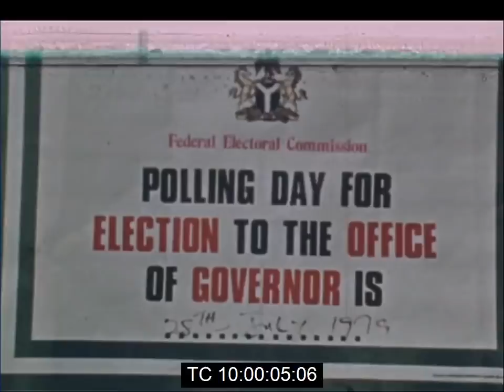Lateef Jakande Contests Gubernatorial Election for Lagos State | Prelude to 2nd Republic | July 1979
Footage of the fourth of five stages of elections marking the return to civilian government for Nigeria which had been ruled by the military since January 1966. This newsreel features the election for the governorship of Lagos State, contested under the banner of the Obafemi Awoilowo-led Unity Party of Nigeria (UPN).

Reuters Text:

"It's been a month of elections for Nigerians -- the first since the military takeover 1996. The new Nigerian federal constitution is designed to balance power between the nineteen federal states and a federal government, and between an executive President, a two-chamber legislative and an independent judiciary.

All five parties fielded candidates for the governorships. Here at a poll in a Lagos suburb, voters choose between candidates from the National Party of Nigeria (NPN), the Unity Party of Nigeria (UPN), the Nigerian's People's Party (NPP), the great Nigeria People's Party and the People's Redemption Party. Alhaji Jakande, the Unity Party's candidate for governor cast his ballot along with other voters.

The Unity Party have been running second to the National Party of Nigeria in most of the results so far -- but the NPN have not gained an absolute majority. About forty-eight million people are to vote. Mr. Jakande's UPN is one of four parties currently negotiating an alliance to try and prevent the NPN from winning the presidential election. Meeting between the UPN, the NPP, the PRP, and the GNPP were held at the weekend (27-28 July) to try and find a joint candidate to run against the NPN's presidential candidate. The newly elected officials-- including the governors chosen on Saturday -- will take office in October."